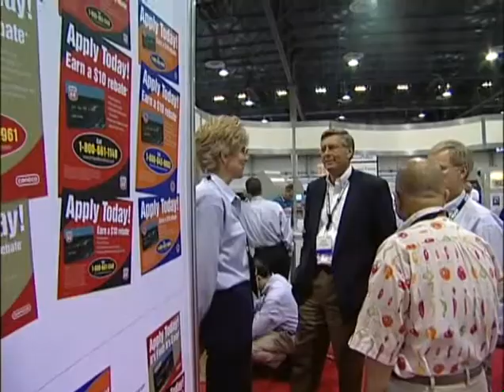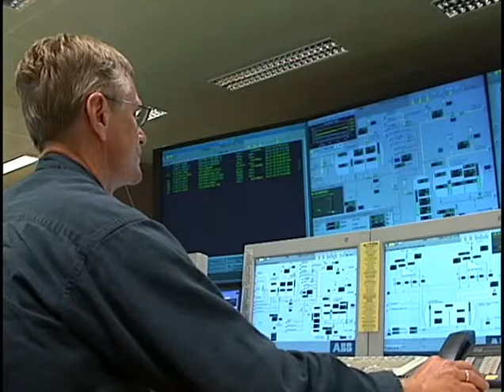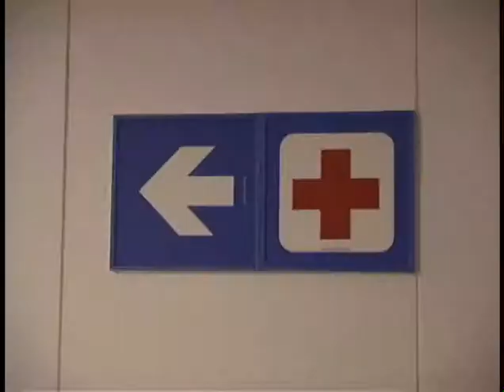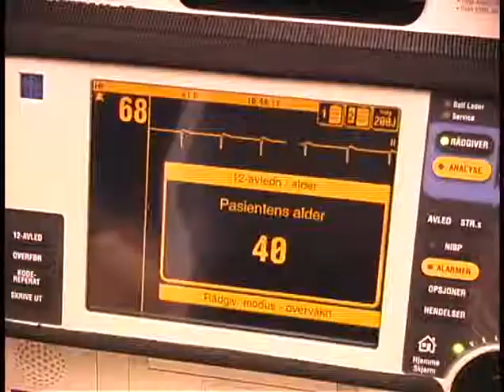On the Mark ~ ConocoPhillips Weekly News Program (From Norway)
John McLemore hosts from offshore Norway onboard Ekofisk in the North Sea.